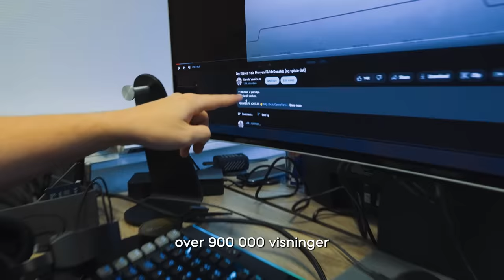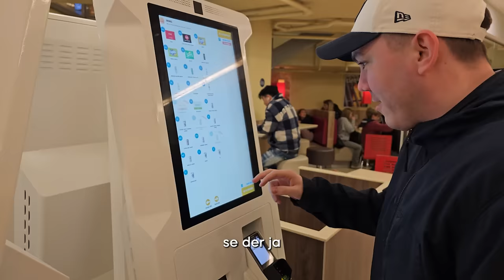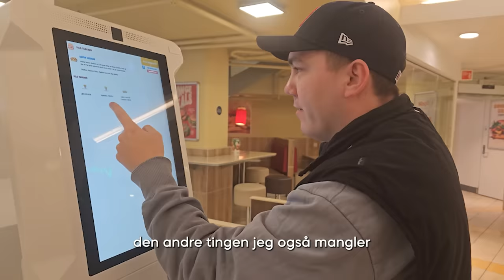Jeg Kjøpte Hele Menyen På Burger King (og spiste det)